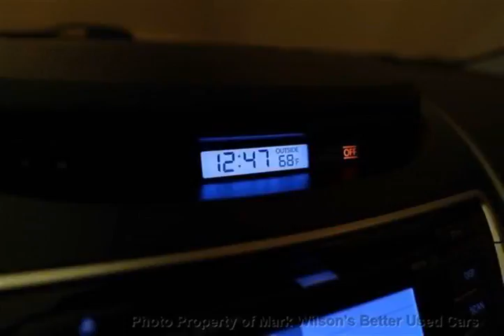Mark Wilsons Better Used Cars - 2011 Hyundai Elantra Limited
Mark Wilsons Better Used Cars - 2011 Hyundai Elantra Limited BH030049